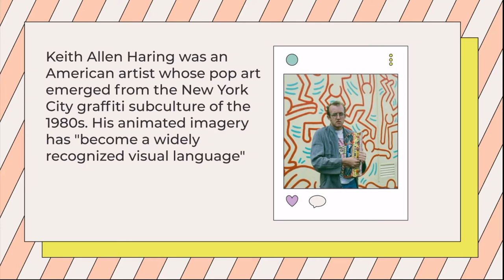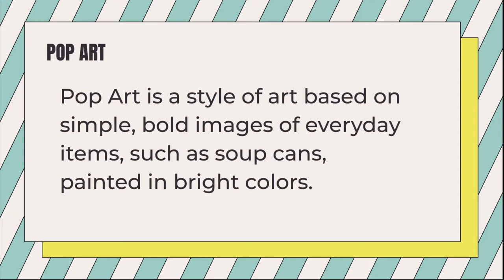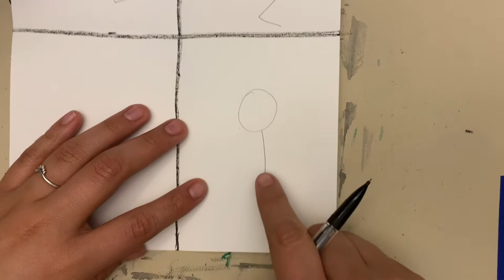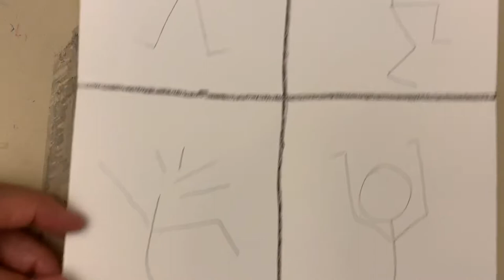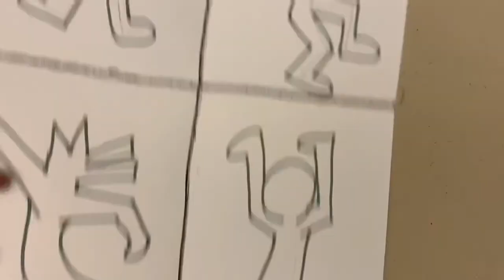Keith Haring Pop Art Project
In this video will be going more in depth about Keith Haring as well as pop art in general!

Materials needed:

Crayons ( black, and all other colors)

Pencil

Whole sheet of paper